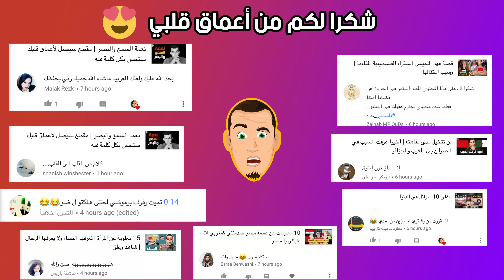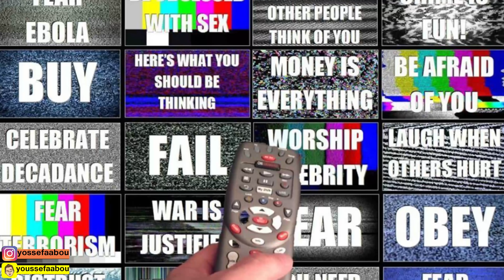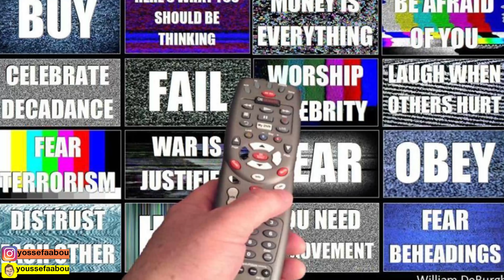نظرية القرود وقوانين الغباء الخمسة !!